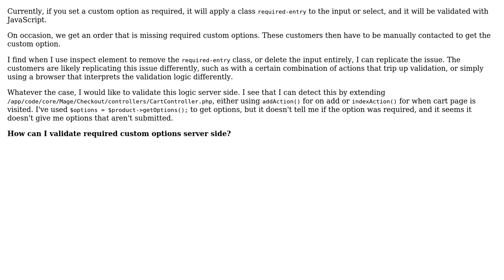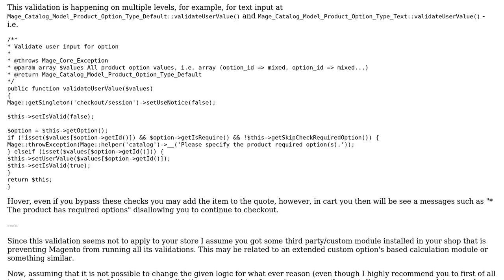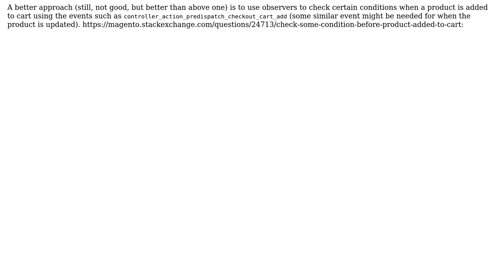Magento: Validate required custom options server side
With thanks & praise to God, and with thanks to the many people who have made this project possible! | Content (except music & images) licensed under CC BY-SA | Music | Images & others | With thanks to user Goose user Christoph Farnleitner and the Stack Exchange Network Trademarks are property of their respective owners. You are responsible for your own actions.